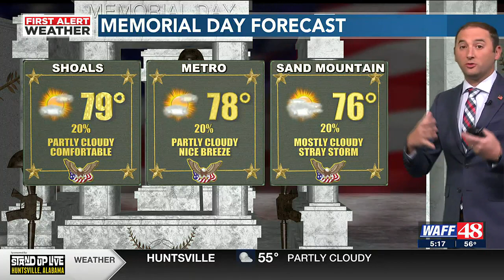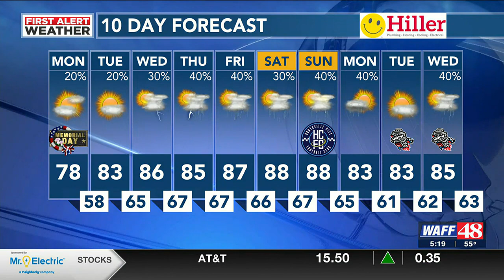WAFF weather, May 29 at 5 a.m.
Eric Burke forecasts the upcoming weather, May 29 at 5 a.m.